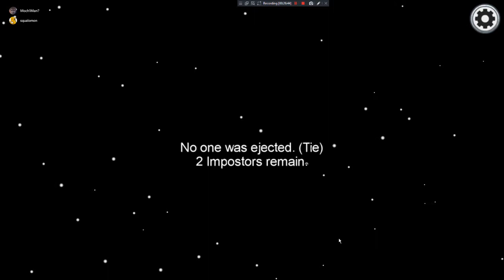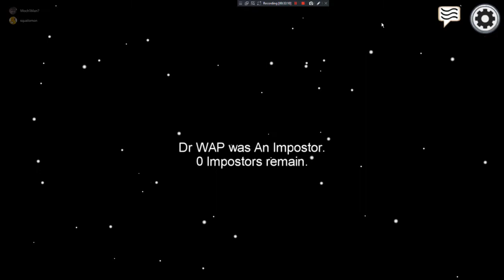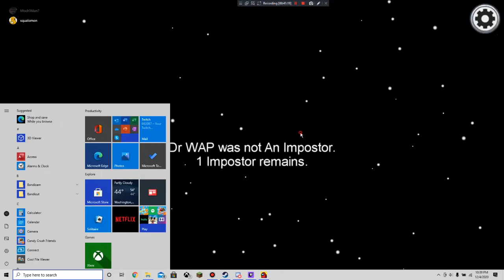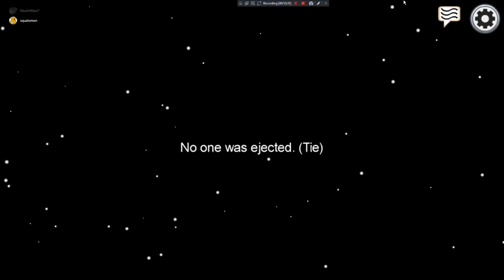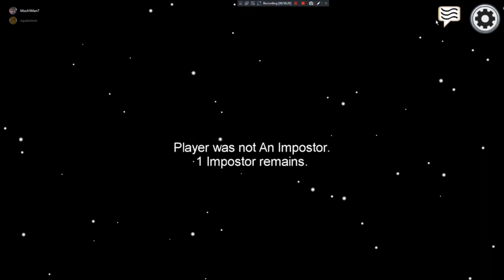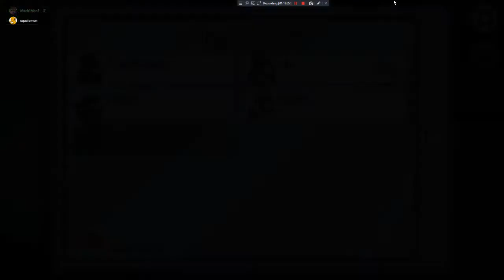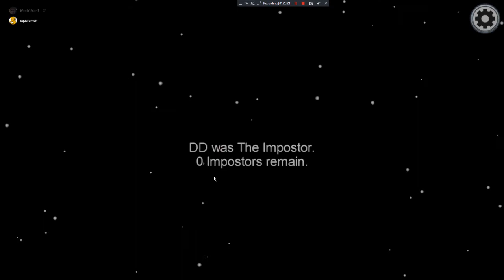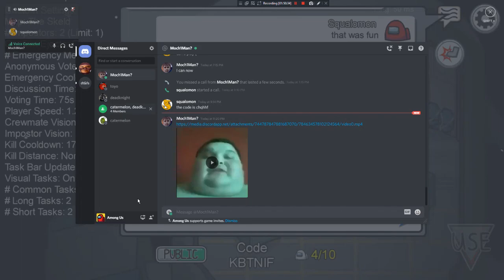Among us- this is for pink